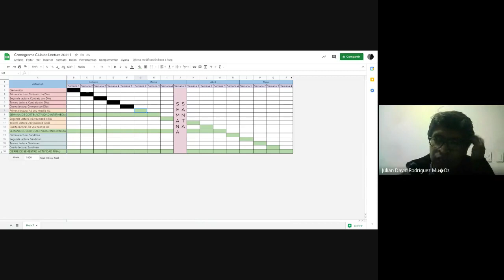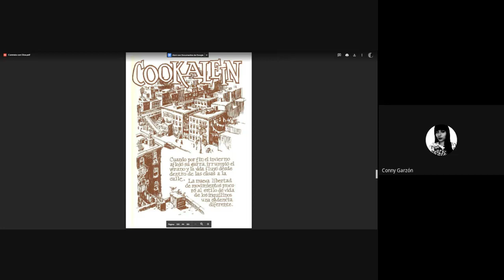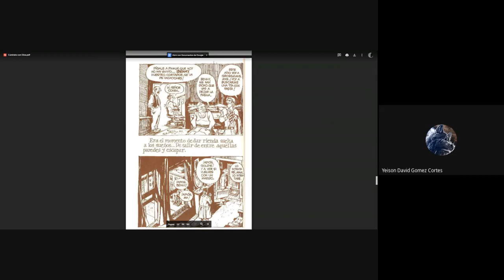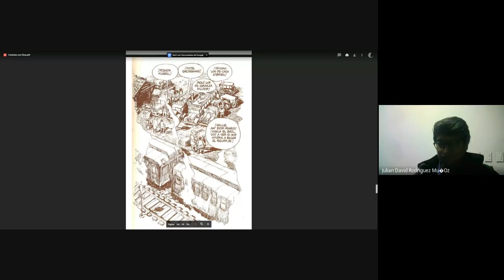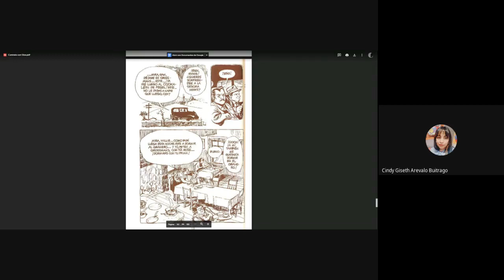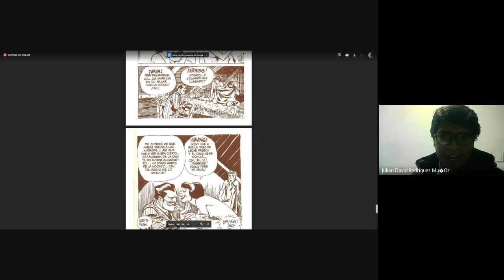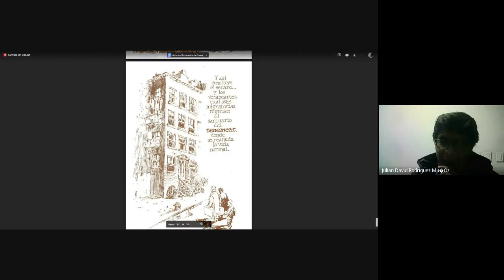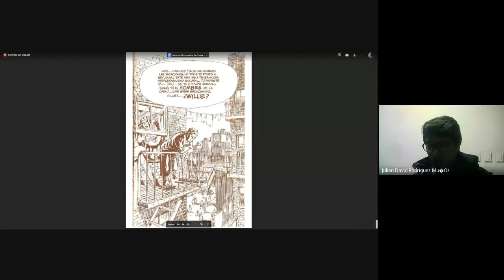📚 Club de lectura, Don Quijote RockStar - Quinta Sesión.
En nuestro club de lectura  Don Quijote RockStar 2, hablamos de la cuarta y última historia de la novela gráfica de Will Eisner titulada Contrato con Dios. Escuchamos la opinión de todos nuestros participantes, teniendo aportes y conclusiones impresionantes.

Recuerda que nuestro club se realizará todos los miércoles, a las 7 de la noche por nuestra sala virtual de aprendizaje